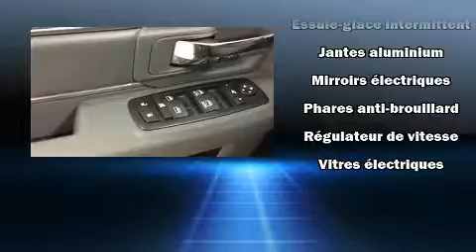2013 Ram 1500 in Joliette, QC J6E8S9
Sans complexe et pratique, voici le Ram 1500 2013. Ce v��hicule propose une polyvalente transmission int��grale coupl��e �� une transmission automatique et un puissant moteur 8 cylindres. Les caract��ristiques suivantes sont incluses: un compte-tours, des essuie-glaces intermittents, un ordinateur de bord, le pare-choc arri��re avec marche-pied, un afficheur de la temp��rature ext��rieure, phares �� contr��le automatique, et le t��l��d��verrouillage. Ce v��hicule comporte de nombreuses caract��ristiques de s��curit��: coussins gonflables �� l'avant avec d��tecteur de poids du passager, coussins gonflables lat��raux �� l'avant, syst��me antipatinage, syst��me d'assistance au freinage, la mise hors de fonction du syst��me d'allumage, et freins �� disque aux 4 roues avec antiblocage. Pour plus de s��curit��, l'entra��nement est coupl�� �� un syst��me du contr��le dynamique de la stabilit��. Venez profiter d'une agr��able exp��rience d'achat: nous avons de l'humour et nous offrons toute l'information qui vous permettra de prendre une d��cision ��clair��e, sans pression. Passez nous voir ou appelez-nous pour obtenir plus d'information.